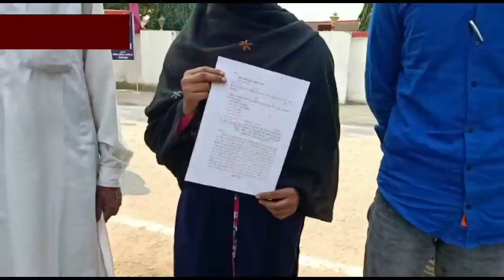*बेखौफ घूम रहे बलात्कारी पीड़िता को नहीं मिल रहा न्याय थानों के चक्कर काट काटकर थक कर पहुंची एसए